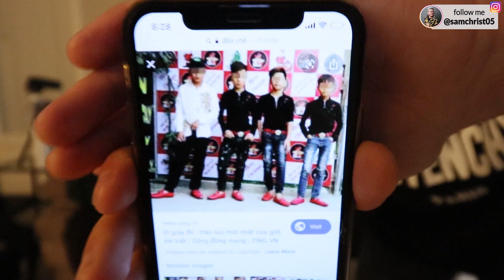PERBEDAAN PENGUCAPAN BRAND MAHAL MENURUT COWOK GANTENG (INDONESIA, JEPANG, CHINA, VIETNAM)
Sam Christ - Siap Tuk Pergi
OFFICIAL LYRIC VIDEO 👇👇:

Hi guys, terima kasih buat kalian yang sudah menonton video ini, semoga kalian terhibur dan suka dengan videonyaa.. Jangan lupa like, comment dan juga SUBSCRIBE jika kalian ingin menonton video yang lebih seru selanjutnyaa.. Tetap support aku terus yaa..

- Kalian harus mempunyai aplikasi dan akun DANA.
- Download aplikasi "DANA" di Playstore/App Store sesuai perangkat kalian.
- Buat Akun Dana/Registrasi.
- Nanti akan di taruh link secara acak di dalam videonya. (Masukkan link-nya di Browser kalian)
- "10 ORANG" tercepat yang bisa akses link itu, akan mendapatkan uang di DANA.
- Dengan DANA ini kalian bisa menggunakannya untuk Membeli Pulsa, Bayar Tagihan Listrik/Air, membeli tiket bioskop dan membeli Voucher Game/digital.
- Siap cepat dia dapat.